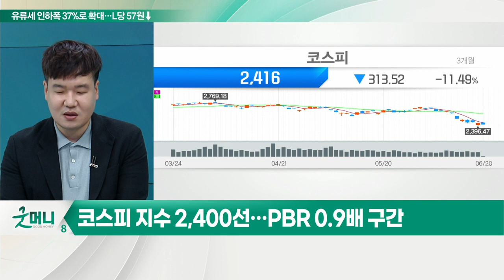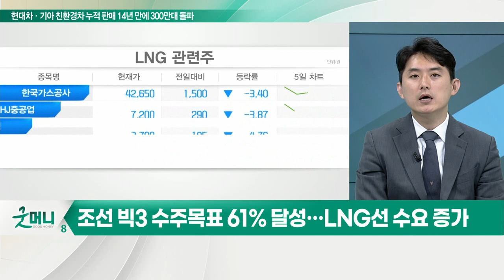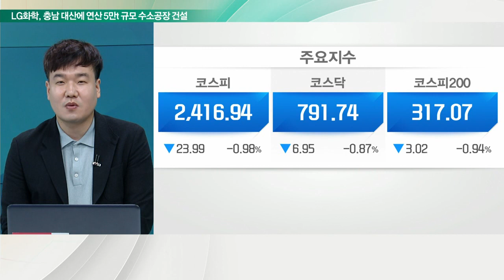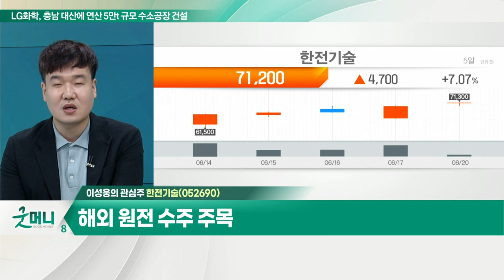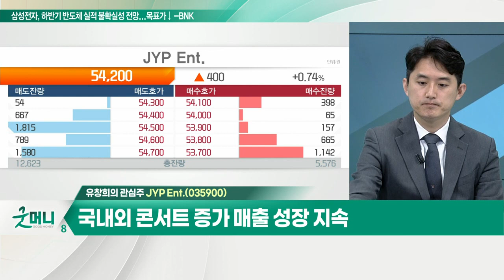한전기술(052690)... 해외 원전 수주 주목 / JYP Ent.(035900)... 주요 아티스트 활동 재개_개장 관심주 (20220620)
Q. 지속되는 매크로 의문… 확인이 필요한 구간?
- 코스피 지수 2,400선… PBR 0.9배 구간
- 변동성 요소는 여전히 상존
- 저가매수보다는 확인이 필요한 시장

Q. 하락장 뚫은 조선주, 뱃고동 이제 시작?
- 조선 빅3 수주 목표 61% 달성… LNG선 수요 증가
- 에너지 가격 상승에 따른 추가 수주 기대감
- 원자재 가격 하락 속 하반기 실적 개선 전망
- 현대중공업, 한국카본 등 주목

- 해외 원전 수주 주목
- 이익 대비 시가총액 비싼 구간

JYP_Ent.(035900)
- 주요 아티스트 활동 재개
- 국내외 콘서트 증가 매출 성장 지속
- K-컬처 수요 증가 지속 전망